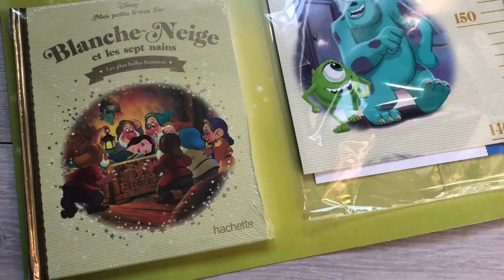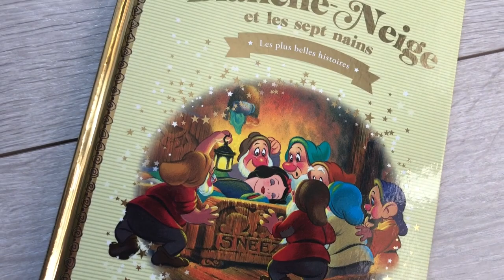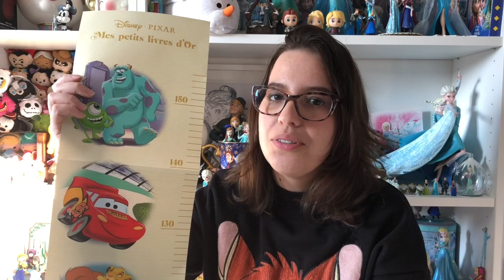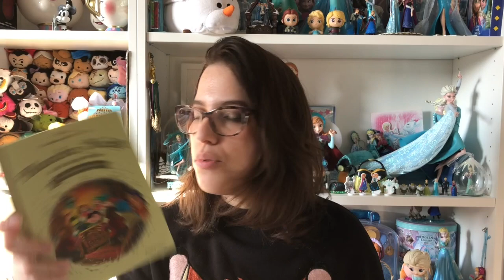UNBOXING Mes petits livres d'or N°2 - BLANCHE NEIGE ET LES SEPT NAINS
Déroule la barre d'infos si tu veux en savoir plus ♡

On se retrouve aujourd’hui pour la présentation du n° 2 des Petits livres d’or Hachette collection avec Blanche Neige et les sept nains.

Merci à tous les nouveaux abonnés et les personnes qui prennent le temps de regarder et commenter mes vidéos.

Des bisous givrés ♡